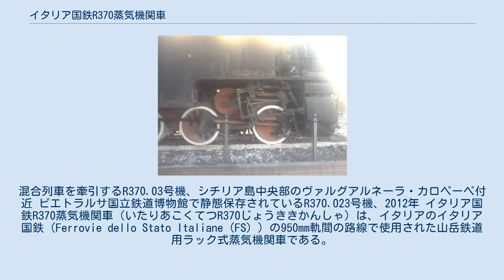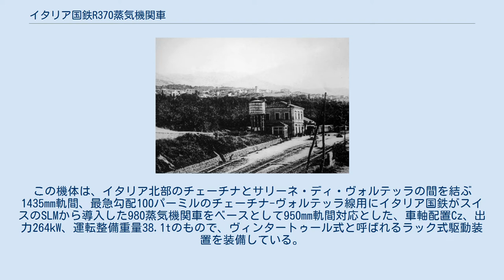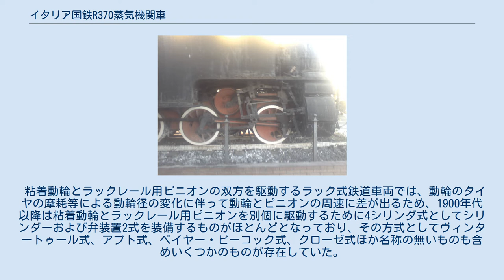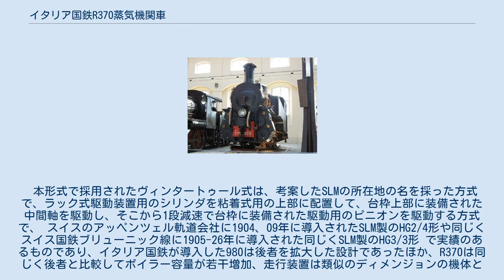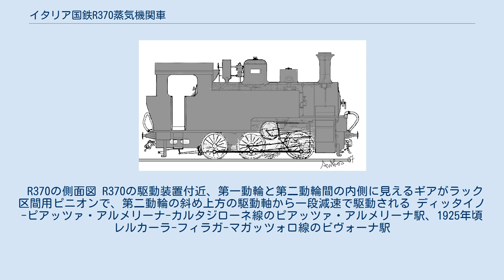イタリア国鉄R370蒸気機関車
混合列車を牽引するR370.03号機、シチリア島中央部のヴァルグアルネーラ・カロペーペ付近 ピエトラルサ国立鉄道博物館で静態保存されているR370.023号機、2012年 イタリア国鉄R370蒸気機関車（いたりあこくてつR370じょうききかんしゃ）は、イタリアのイタリア国鉄（Ferrovie dello Stato Italiane（FS））の950mm軌間の路線で使用された山岳鉄道用ラック式蒸気機関車である。
 イタリア最大の島であるシチリア島では、イタリア国鉄による路線網の整備は1435mm軌間の路線網の整備と並行して、1900年代には狭軌の950mm軌間での路線の建設が始まって1900-20年代に順次開業し、これに私鉄として1884-86年に開業していたパレルモ・サン・エラスモ駅 - コルレオーネ駅間の路線が加わってイタリア国鉄の狭軌路線網を形成していた。
これらの路線が整備された目的として、沿線の旅客や農産物等の輸送があったが、これに加えてシチリア島内で産出していた硫黄の輸送が大きな目的となっており、一部路線はシチリア島内山間部にまで至っていたため、以下の路線は一部の区間をラックレール区間とした山岳路線として整備されていた。
 これらの路線のラック区間はいずれも建築コスト削減のため最急最急勾配を75パーミルに抑えつつ、ラックレール方式は単純なシュトループ式としており、この区間で使用する蒸気機関車として導入された機体が本稿で記述するR370である。
R370は小型のラック式蒸気機関車として1911年から1929年にかけてイタリアのSaronnoおよびOTで計48機が製造されたもので、ラック式の蒸気機関車の単一形式としては欧州最多機数の形式となっている。
この機体は、イタリア北部のチェーチナとサリーネ・ディ・ヴォルテッラの間を結ぶ1435mm軌間、最急勾配100パーミルのチェーチナ-ヴォルテッラ線用にイタリア国鉄がスイスのSLMから導入した980蒸気機関車をベースとして950mm軌間対応とした、車軸配置Cz、出力264kW、運転整備重量38.1tのもので、ヴィンタートゥール式と呼ばれるラック式駆動装置を装備している。
 粘着動輪とラックレール用ピニオンの双方を駆動するラック式鉄道車両では、動輪のタイヤの摩耗等による動輪径の変化に伴って動輪とピニオンの周速に差が出るため、1900年代以降は粘着動輪とラックレール用ピニオンを別個に駆動するために4シリンダ式としてシリンダーおよび弁装置2式を装備するものがほとんどとなっており、その方式としてヴィンタートゥール式、アプト式、ベイヤー・ピーコック式、クローゼ式ほか名称の無いものも含めいくつかのものが存在していた。
 本形式で採用されたヴィンタートゥール式は、考案したSLMの所在地の名を採った方式で、ラック式駆動装置用のシリンダを粘着式用の上部に配置して、台枠上部に装備された中間軸を駆動し、そこから1段減速で台枠に装備された駆動用のピニオンを駆動する方式で、 スイスのアッペンツェル軌道会社に1904、09年に導入されたSLM製のHG2/4形や同じくスイス国鉄ブリューニック線に1905-26年に導入された同じくSLM製のHG3/3形 で実績のあるものであり、イタリア国鉄が導入した980は後者を拡大した設計であったほか、R370は同じく後者と比較してボイラー容量が若干増加、走行装置は類似のディメンジョンの機体となっていた。
 R370の側面図 R370の駆動装置付近、第一動輪と第二動輪間の内側に見えるギアがラック区間用ピニオンで、第二動輪の斜め上方の駆動軸から一段減速で駆動される ディッタイノ-ピアッツァ・アルメリーナ-カルタジローネ線のピアッツァ・アルメリーナ駅、1925年頃 レルカーラ-フィラガ-マガッツォロ線のビヴォーナ駅